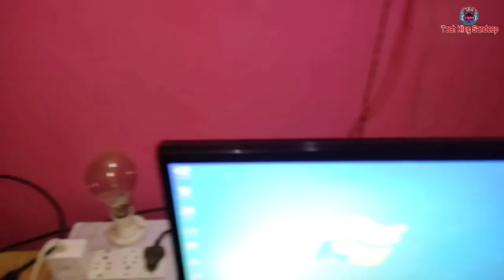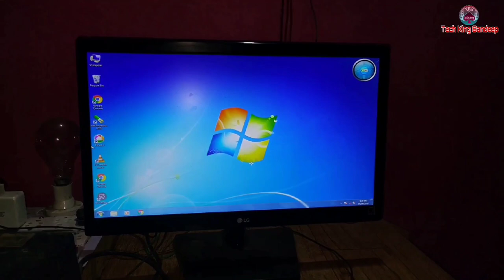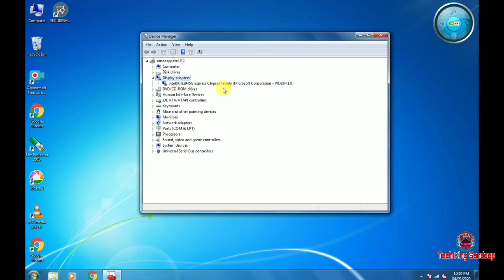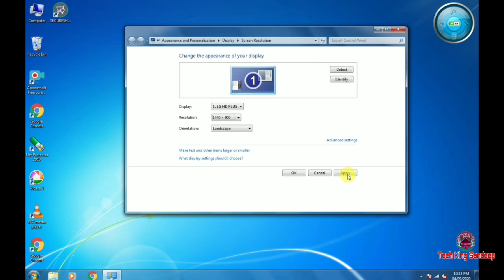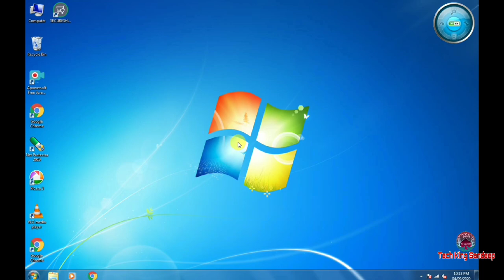Screen Flickering Problem Solve Kaise Kare | Display Baar Baar On Off Problem For Pc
Hellow Frends

  CHANNEL KO SABSCRIBE KARNA NA BHULE
            AUR GHANTE KO JARUR DABAYE

Buy Link -
Boya M1 Mic
Boya Wireless Mic
Tripod For Smartphone And DSLR

About this video - Dosto Is Video Me Mai Apko Batane Wala Hu Computer Aur Laptop Me Hone Wale screen flickering problem solve kaise karen Matlab Display Baar Baar Band Hone Wali Problem Ki 100% Working Solution Ise Use Karke Aap Computer Ya Laptop Me Baar Baar Display Blinking Problem Ko Solve Kar Sakte Hai |